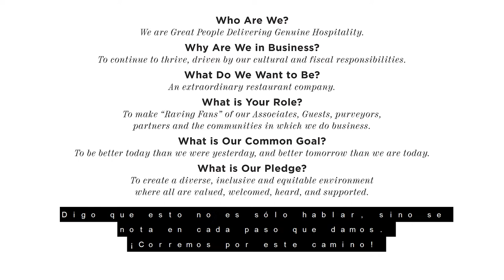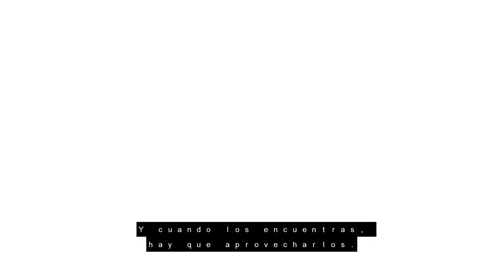CMR Orientation - with Spanish Captioning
CMR New Associate Orientation - with Spanish Captioning